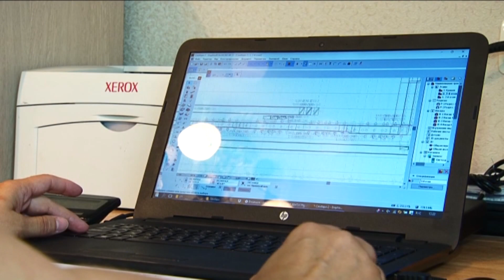«Седьмой лепесток»: ДЦП и эпилепсия мешают маленькому Лёше полноценно развиваться